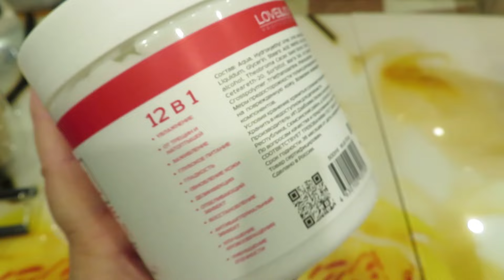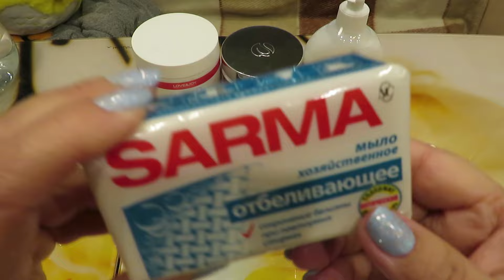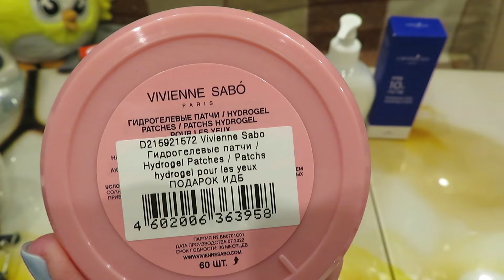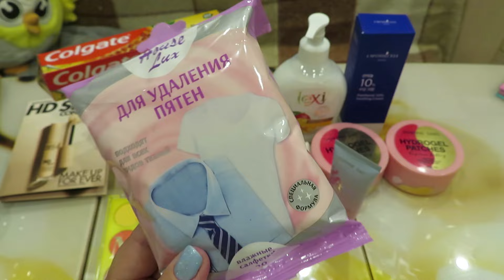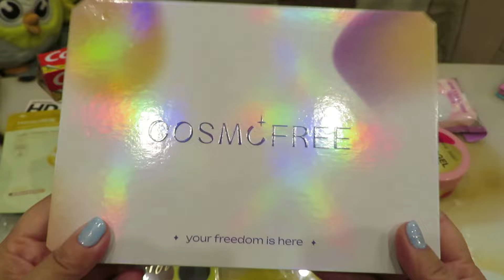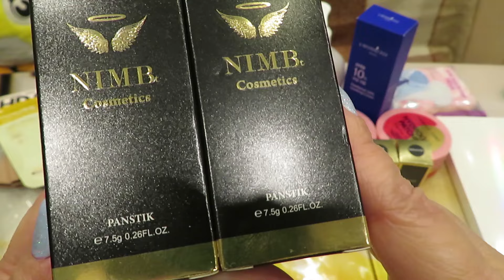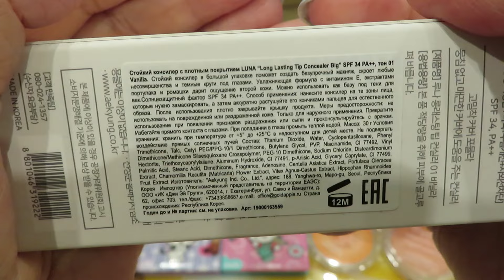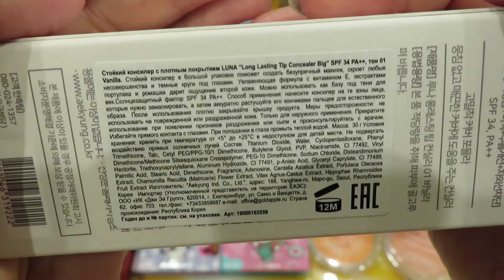ПОКУПКИ КОСМЕТИКИ / ПОДРУЖКА / ЗОЛОТОЕ ЯБЛОКО / ЛЕТУАЛЬ / ИЛЬ ДЕ БОТЕ / ОЗОН / ВБ / МЕГАМАРКЕТ!!!